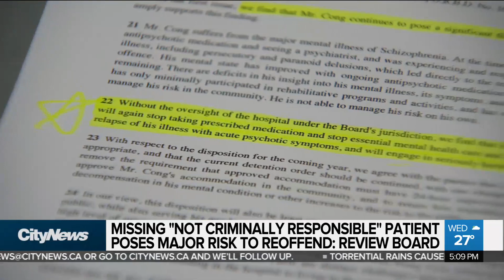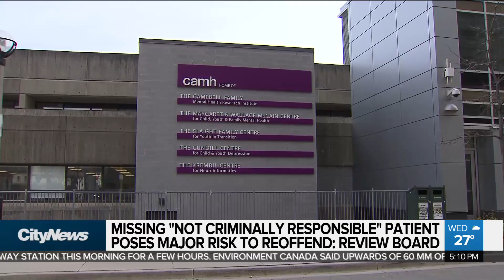International manhunt underway for man who fled from CAMH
There are mounting questions about how a CAMH patient who was once charged with first-degree murder was able to board a plane and flee the country. Shauna Hunt with the international manhunt now underway for Zhebin Cong.